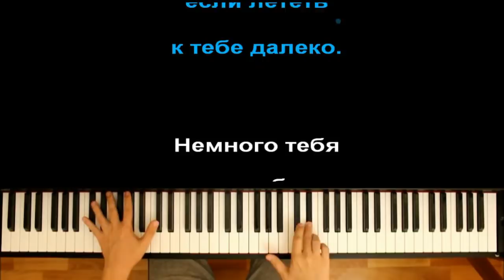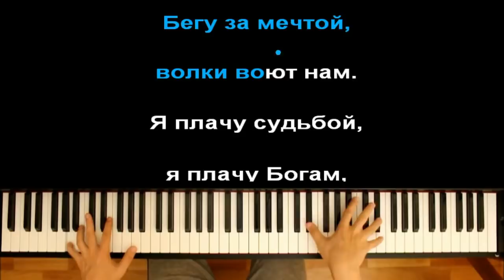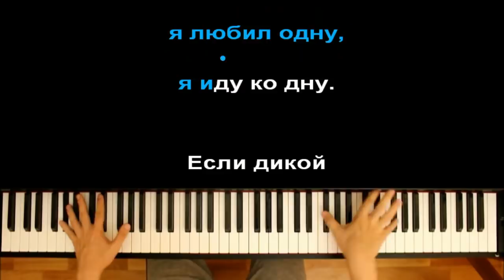CYGO - Panda E ● караоке | PIANO_KARAOKE ● ᴴᴰ + НОТЫ & MIDI | Правда, покорила меня, твоя правда ...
• НАШ САЙТ С НОТАМИ / OUR WEBSITE WITH SHEETS •

[ТЕКСТ]:

[Куплет 1, CYGO]:
Расскажи о том, как расстояние поменяло нас;
Как уходили слёзы под созданием темноты.
Всё вокруг их будто бы напоминало нас,
Ты обида – да, но я с тобой на «ты».

Так пускай откроют нам дорогу до небес, до небес;
И пускай Луна посветит двум влюблённым жёстко.
Я сниму тревогу, ты опустишь занавес.
Я сорвусь с цепи, ты скажешь броско.

Я на заносах мы, дело же не в папиросе.
Разве ты спросишь, кому ты сносишь ты.
Твоё дело не кипеть, и ты будешь петь
И на целом свете таких не встретишь нас;

[Переход, CYGO]:
Если достать до тебя сложно, если лететь к тебе далеко.
Немного тебя мне как будто невозможно и микроволны внекожно.

[Припев, CYGO]:
Правда, покорила меня, сука, твоя правда.
Мы бежим с тобой как будто от Гепарда.
Посмотри, ведь это рядом наша Панда.

Покорила меня, сука, твоя правда.

[Куплет 2, CYGO]:
Напоила нас ядом изо льда.
Люди врут порой, я давлю на газ, я давлю на газ.
Бегу за мечтой, волки воют нам.
Я плачу судьбой, я плачу Богам, я плачу Богам.

В глазах снова станешь дежавю.
Я любил одну, я любил одну, я иду ко дну.
Если дикой станешь — я умру.
Вмиг восстанешь — я умру, ты заплачешь — я умру.

Оптимизация видео:

cygo panda e пианино,
cygo panda e караоке,
цуго панда пианино,
цуго панда караоке